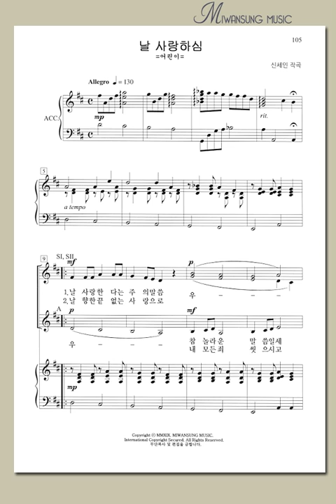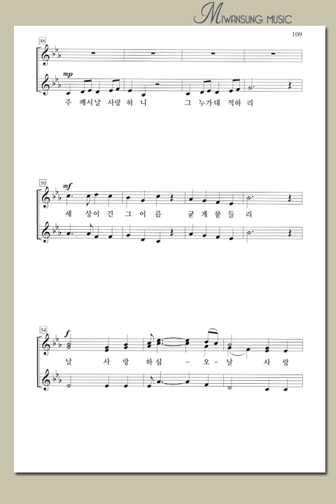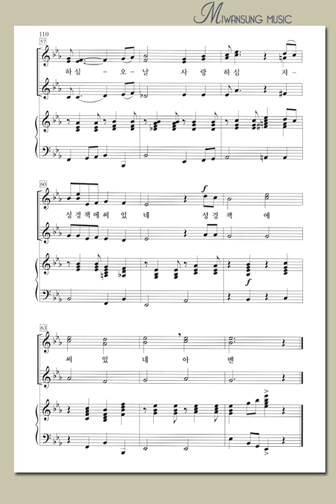여성성가곡집 27 / 날 사랑하심